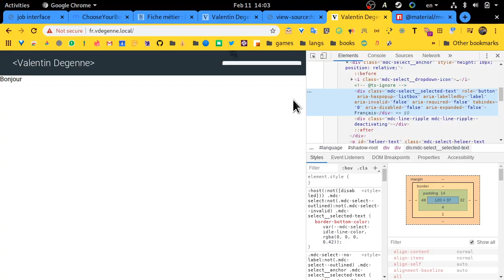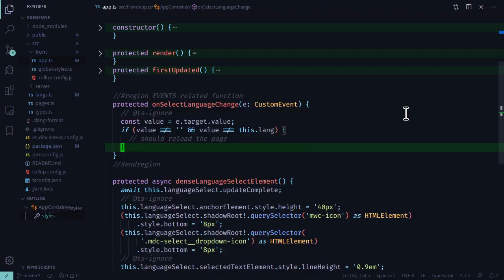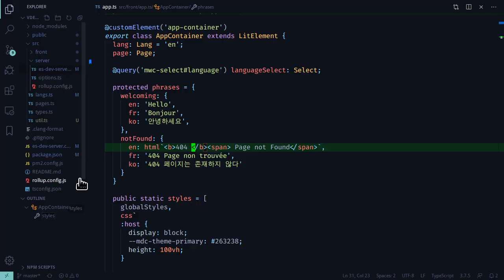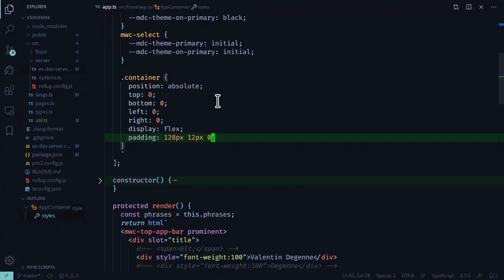timelapsed coding - website development [part2]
Je crois que des fois on se rend pas compte l'effort qu'il y a derrière le fruit d'un travail. Corrigez moi si je me trompe mais c'est particulièrement vrai en informatique. Les gens utilisent des services sur Internet, bien sur il y a des gens dans l'ombre qui ont travaillé dur pour l'avantage de tous, et en informatique il faut beaucoup de patience et fournir beaucoup d'effort mental et nerveux pour des petits changements. On associe souvent l'informatique et la programmation a quelque chose d'abstrait mais l'informatique apporte un sens concret à l'organisation des hommes, pas seulement pour la société mais pour l'épanouissement de leurs pensées logiques, héritées du chemin logique vers lequel évolue notre monde matériel.